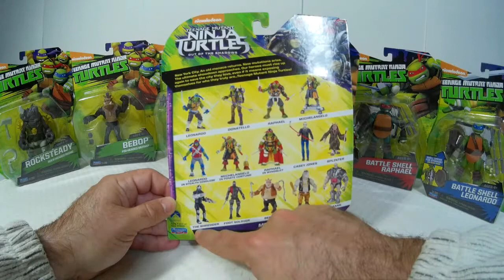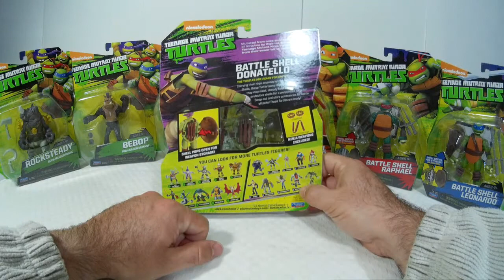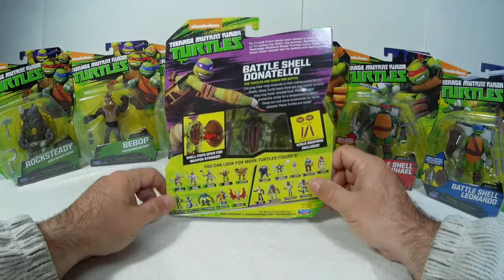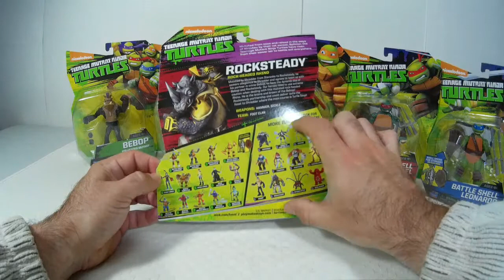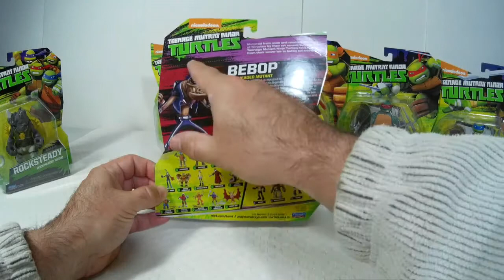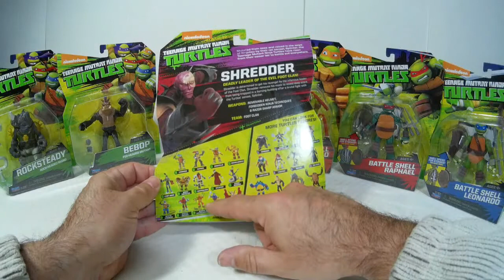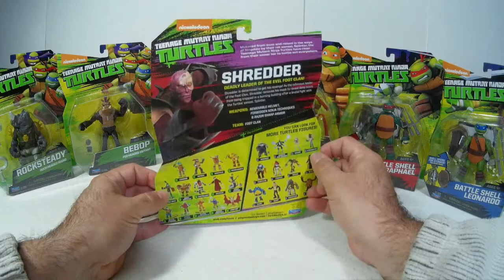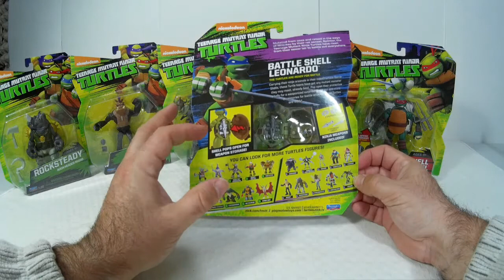[REVIEW] "Tortugas Ninjas Battle Shell"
¿Qué tal amigos? aquí vengo con esta pequeña review basada en estas geniales figuras de acción que no necesitan presentación, hablar de las Tortugas Ninjas es hablar de unos de los personajes más carismáticos y conocidos del mundo incluso a día de hoy, espero que les guste el vídeo y me quedo a la espera de sus comentarios.